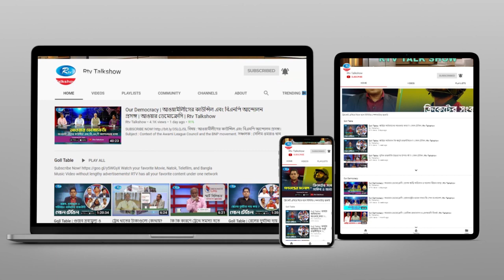ক্র'সফায়ার থেকে হেফাজতে মৃ'ত্যু | Current Situation in Bangladesh | Goll Table | Rtv Talkshow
বিষয় : ক্র'সফায়ার থেকে হেফাজতে মৃ'ত্যু
অনুষ্ঠান : “গোলটেবিল”।
আলোচনার বিষয়: ক্রসফায়ার থেকে হেফাজতে মৃত্যু…
সঞ্চালক : রোবায়েত ফেরদৌস।
প্রযোজক: বেলায়েত হোসেন।

- Team RTV